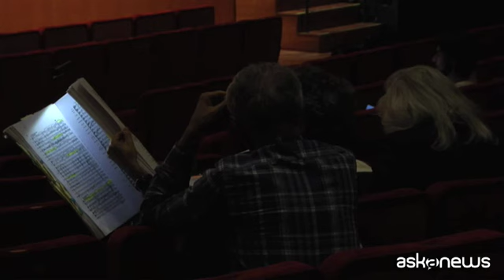L'Elektra di Richard Strauss apre la stagione di Santa Cecilia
Roma, 11 ott. (askanews) - Un'opera dall'orchestrazione titanica, con una scrittura densissima e la potenza espressiva delle grandi tragedie greche: è l'Elektra di Richard Strauss, che il 18, 20 e 22 ottobre aprirà la stagione sinfonica 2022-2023 dell'Accademia Nazionale di Santa Cecilia a Roma, diretta da Sir Antonio Pappano. Una grande sfida per l'inizio dell'ultima stagione del maestro come direttore musicale di Santa Cecilia, dove Elektra viene rappresentata per la prima volta. All'Orchestra e al Coro dell'Accademia si affianca un cast d'eccezione con il soprano lituano Ausrine Stundyte nel ruolo di Elektra (interpretato, con grande successo al Festival di Salisburgo del 2020 e 2021 e alla Staatsoper di Amburgo), Elisabet Strid in quello di Crisotemide e Petra Lang come Clitennestra.
Antonio Pappano, Direttore Musicale Accademia di Santa Cecilia: "Questo pezzo di Richard Strauss è estremo, sotto tutti i punti di vista: di volume, di dettaglio, di emozione, di violenza, di cinismo, però anche di grande amore e di grande speranza, e questo fa sì che la ricchezza di questo teatro greco passa al pubblico, spero. Sono veramente felice di poter eseguire questo pezzo insieme alla mia orchestra e al coro, l'ultima inaugurazione come direttore musicale, allora è una cosa importante".
Nella storiografia dell'orchestrazione Elektra è fra le opere con l'organico più ampio della prima metà del Novecento, e l'orchestra - ampliata da strumenti inconsueti come lo heckelphon, il corno di bassetto e la tromba bassa, esprime una forza enorme che si somma alla forza narrativa della tragedia di Sofocle: il tutto è ulteriormente potenziato dalla forma di concerto, che fa arrivare musica direttamente al pubblico, con un effetto ancora più straordinario.
"Lo sforzo che dobbiamo fare tutti noi solo per eseguire le note, fa parte del gioco in qualche modo, fa parte del teatro della cosa. Questo teatro greco arcaico, originale, ruvido, violento, ma straziante, ci porta a riflettere sulla ricchezza delle nostra vita, di essere nella musica, e il pubblico che condivide queste cose".
L'inaugurazione della stagione è stata presentata in conferenza stampa dal presidente dell'Accademia di Santa Cecilia Michele dall'Ongaro assieme a Pappano e al sindaco della Capitale Roberto Gualtieri: una stagione che prevede importanti novità, fra cui la Formula Y, riservata agli under 35, che consente di assistere ai concerti in platea a soli 10 euro (280 euro per tutto il ciclo di 28 concerti).
Michele dall'Ongaro, Presidente-Sovrintendente dell'Accademia di Santa Cecilia: "Sia titoli estremamente popolari, celebri, che riscopriamo, che novità, a volte anche assolute come prime esecuzioni assolute, quindi c'è il vecchio e il nuovo, ci sono compositori che vengono a dirigere la propria musica come Thomas Adès, un importante compositore inglese e anche direttore d'orchestra, ci sono debutti importanti, c'è una giovane pianista italiana, Beatrice Rana, che è un po' nata a Santa Cecilia che è addirittura in residence con un suo progetto sulla famiglia Schumann: insomma c'è tutto per tutti con l'idea di raccontare e far scoprire questo miracolo che è la musica che ci circonda".